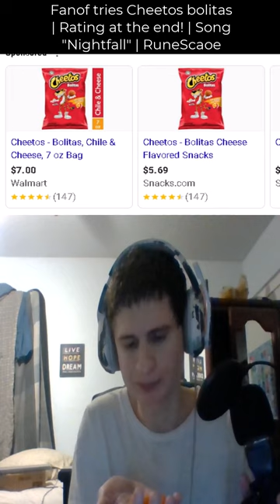Fanof tries Cheetos bolitas | Rating at the end! | Song "Nightfall" | RuneScaoe